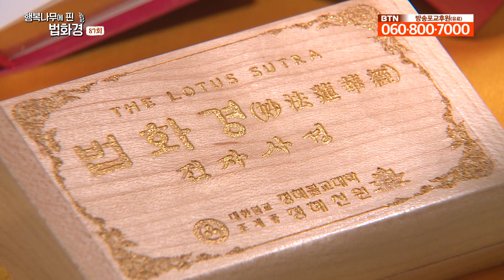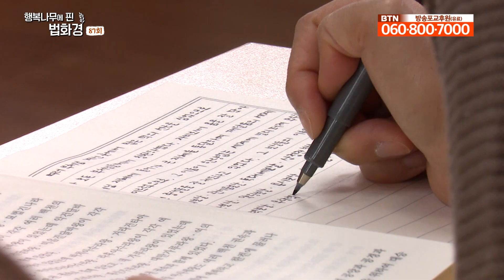보살? 부처님? 누구를 따라야 할까? _ 호연스님 [행복나무에 핀 법화경 87회]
보살은 보티와 샤트바가 합쳐진 단어입니다.
각유정이라고 부르기도 하는데 이는 깨달음을 구하는
아직 완성되지 않은 수행자라는 의미입니다.
보살은 본화보살과 적화보살로 분류됩니다.
본화보살의 사대보살은 상행 무변행 정행 안립행 보살이며
적화보살의 사대보살은 문수 보현 관음 지장 보살입니다.
우리보다 꺠달음에 가까운 존재지만
불교 신앙의  근본적인 대상은 보살이나 천신이 아니라 부처님이라는 사실은 잊지 말아야 합니다.